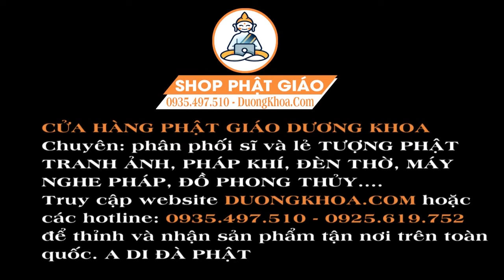Chiều Tối Mở Kinh Địa Mẫu Cả Tài Lộc Kéo Đến Ùn Ùn Cả Năm Tiền Tài Đầy Nhà